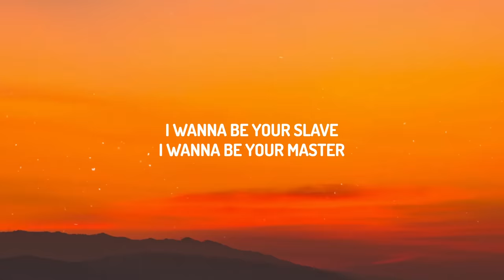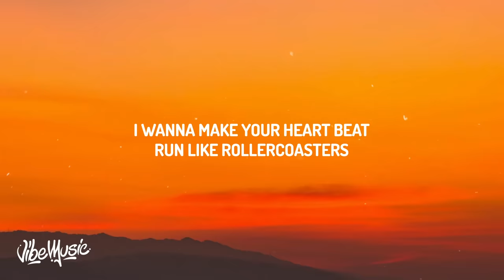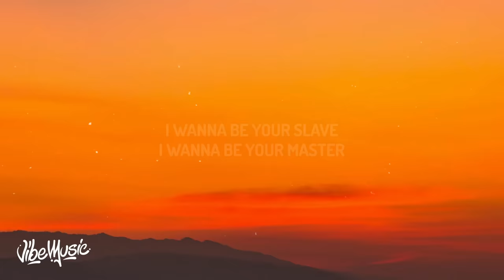Måneskin - I WANNA BE YOUR SLAVE (Lyrics/Testo) Eurovision 2021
(Lyrics):
[Måneskin]

I Wanna Be Your Slave Måneskin Lyrics
Måneskin Lyrics